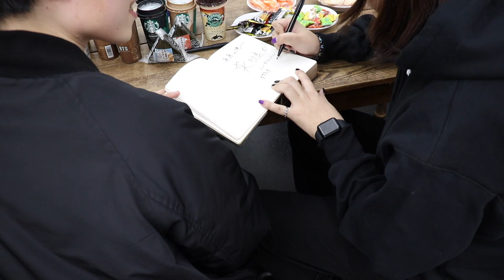【超大物コラボ】歌動画のためにクリスタルケイにボイトレをお願いしてみた【メイキング】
ニューポテトパーティー「栄光の架け橋/ゆず」

🍟NPPグッズ販売決定！🍟

・アクリルキーホルダー

Designed by Shota Ishii（ショウタ）

▼SNS▽

▼ プレゼント＆ファンレター ▽
〒150-0002
株式会社BitStar ニューポテトパーティー 宛